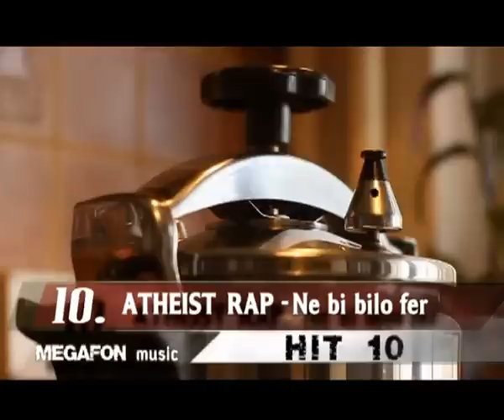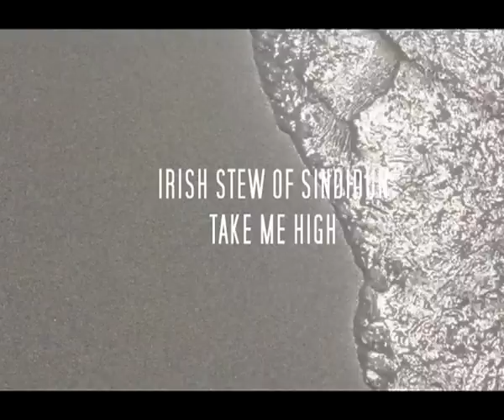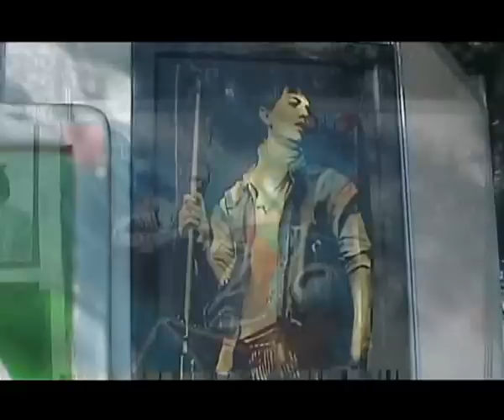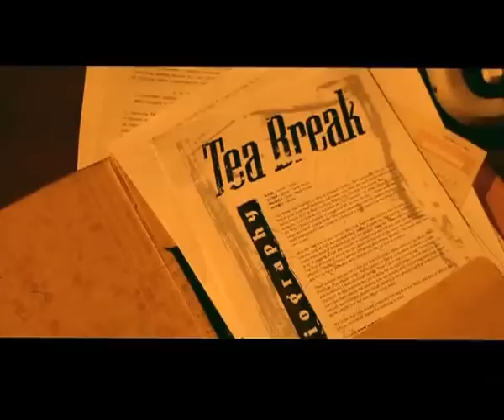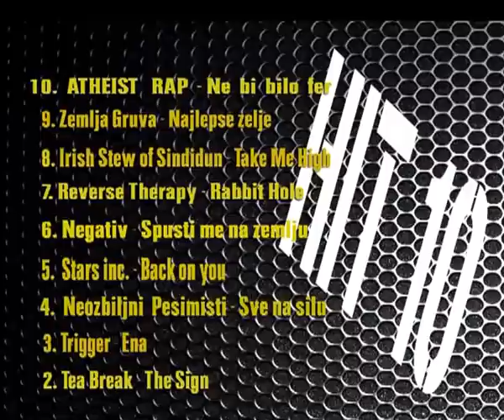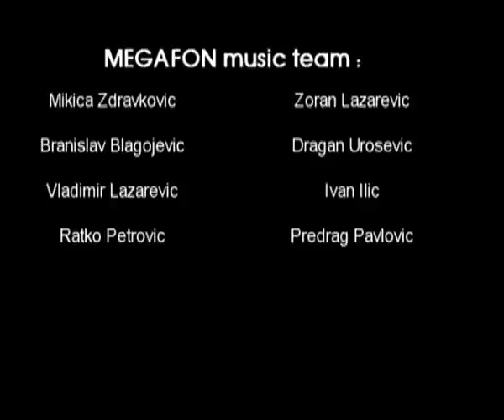MEGAFON music 012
00:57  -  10. Atheist Rap - Ne bi bilo fer
04:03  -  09. Zemlja gruva - Najlepse zelje
07:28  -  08. Irish Stew of Sindidun  -  Take me high
11:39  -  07. Reverse Therapy - Rabbit hole
15:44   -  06. Negativ - Spusti me na zemlju
19:30  -  Izlozba slika KG muzicara GORANA SORGICA
26:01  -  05. Stars inc. - Back on you
29:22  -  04. Neozbiljni Pesimisti  -  Sve na silu
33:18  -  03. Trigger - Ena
37:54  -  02. Tea break - The sign
42:04  -  Retospektiva HIT 10 liste
42:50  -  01. Bajaga i instruktori - Vreme